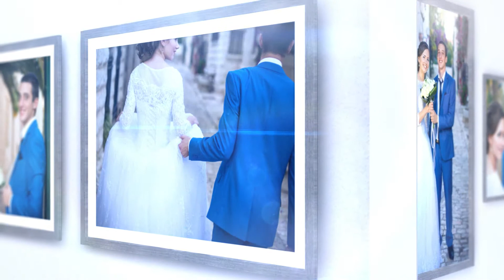Michael Sholkov Proffesional Photographer WELKAM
Michael Sholkov Proffesional Photographer Jerusalem
Михаэль Шолков Профессиональный фотограф Иерусалим.